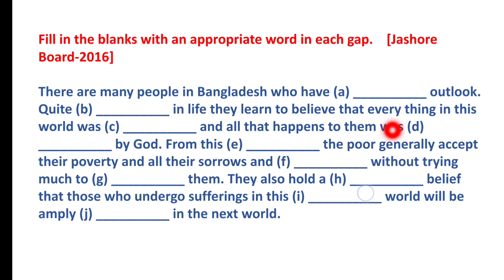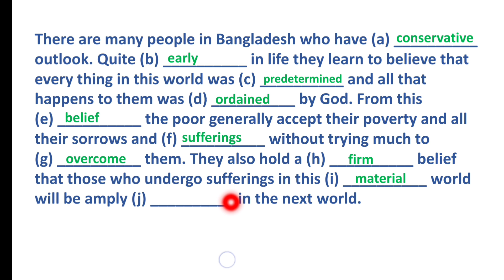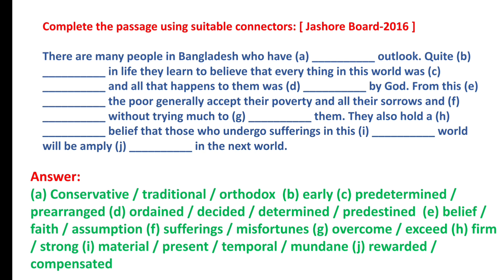Cloze Test Without Clues Jashore 2016 HSC || HSC English 1st || Hsc Guru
(3)My Facebook pag-!

Your Querys..  🤔

hsc english 1st cloze test without clues
cloze test without clues jashore board 2016
hsc without clues english 1st
without clues jashore board 2022 answer
gap filling without clues board question solution
board question without clues Jessore
hsc guru english 1st Paper
Board questions Without Clues board 2016 jessore
Fill in the gaps
hsc english 2nd
English Second Paper HSC
HSC English 2nd Paper
Without clues jashore English
 hsc